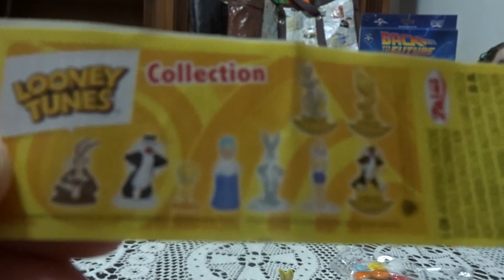Apriamo Le Uova Dei Looney Tunes